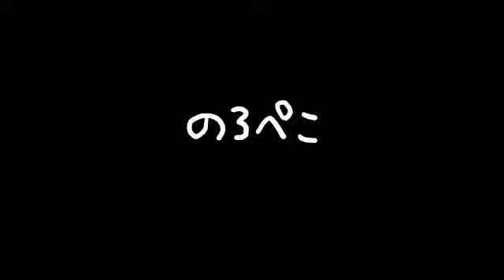CraftTeam Esperantoさん(福岡県)｜2012.11.29 入荷情報 ギャラリーのろぺこ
作家さんの新作のご紹介です♪　のろぺこの『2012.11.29新入荷情報』でご紹介しています♪